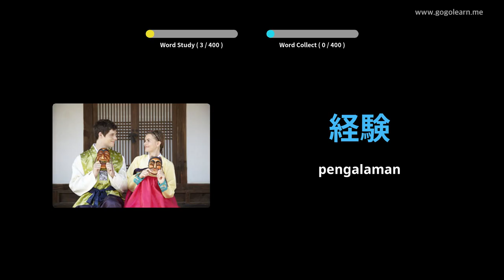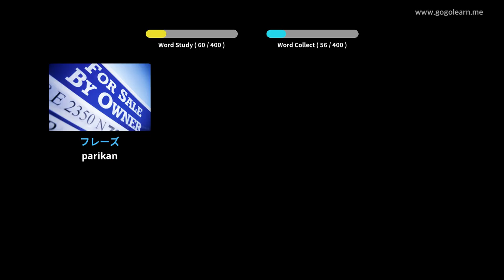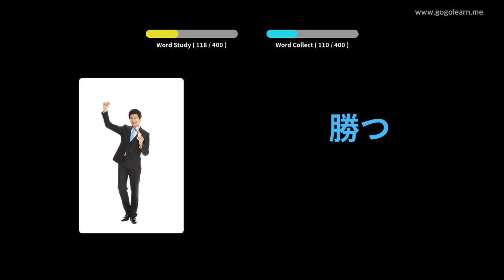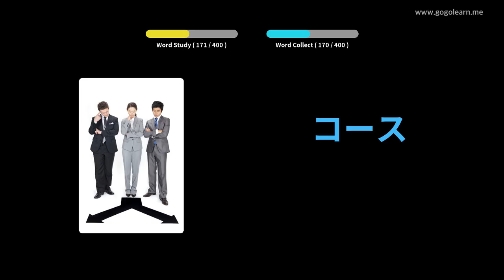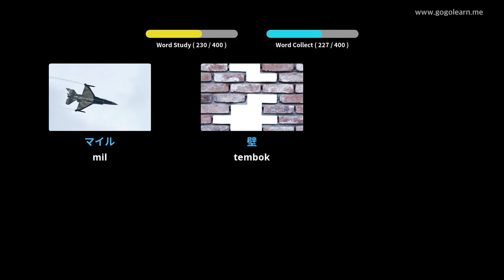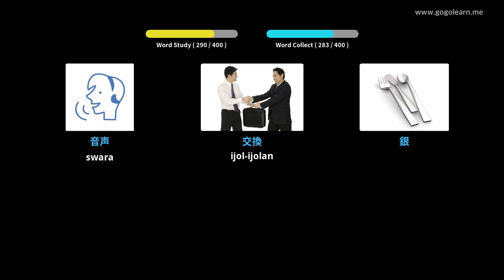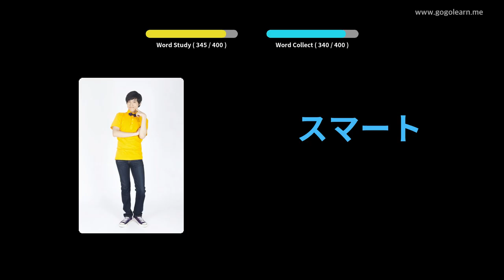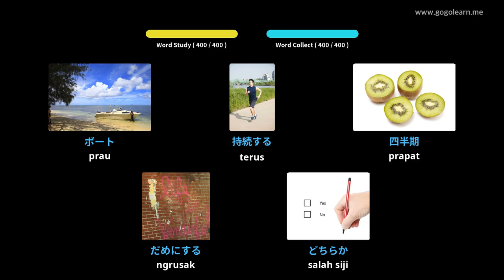Sekolah Menengah Vokal Jepang 2 | Golearn